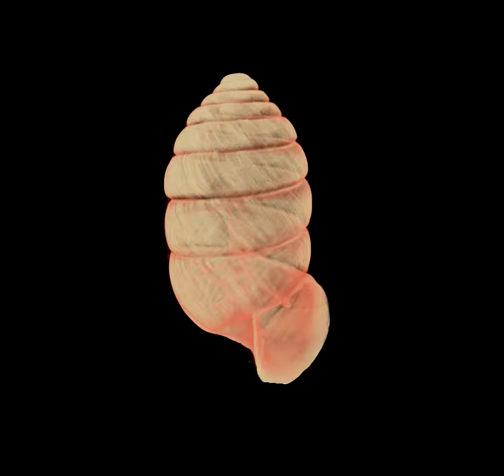Orcula rendering1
MicroCT image of a dry snail shell (terrestrial genus Orcula) made with a SkyScan 1174 in the Theoretical Biology Department, University of Vienna, by Dr. Brian Metscher